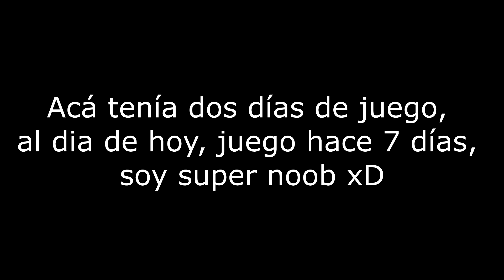AXIE NOOB 🔥 2 Victorias seguidas 1200 Copas✨ INCREIBLE JUGADA con 2 días Jugando 🤣 SASSY_OK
MIRA COMO APRENDI MARTA! Jajajaja paliza al oponente gente! Ojala se diviertan!

Espero que te haya gustado el video, si quieres colaborar para que el contenido del canal mejore, te dejo el link de paypal, muchas gracias por tu apoyo !

HORARIO DE STREAMS 2AM Greenwich Mean Time (GMT)

Canal secundario! Jugando y gritando
PINCHE SASSY

Unite al Clan Pollitos en Discord!